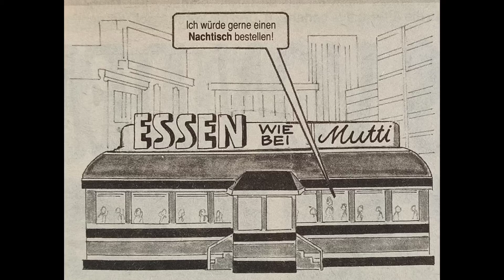Dave Berg : Futtern wie bei Muttern